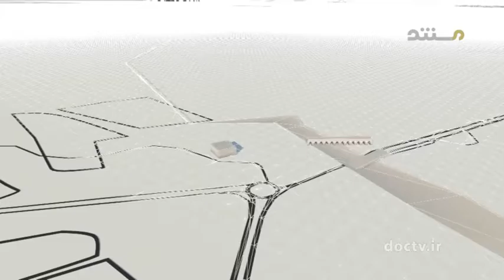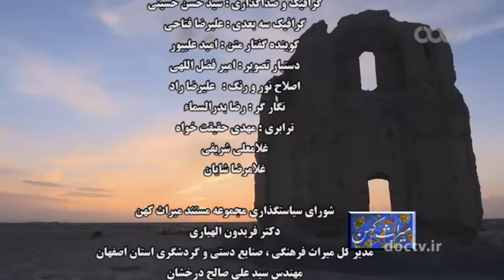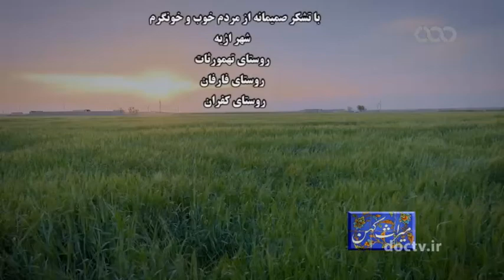جاذبه ها و ابنیه تاریخی شهرهای مختلف در استان اصفهان می پردازد.